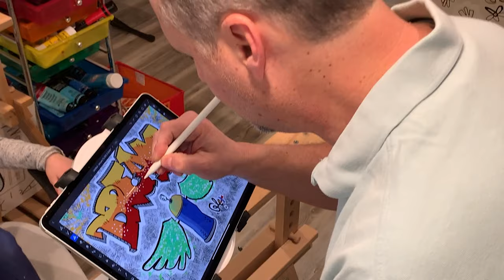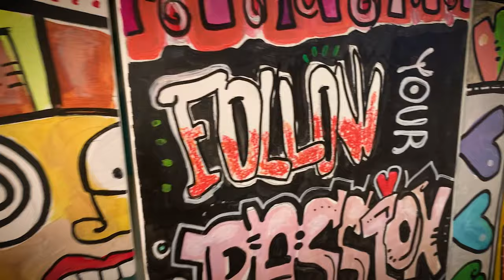The MIND & LIFE of an ARTIST | Channel Trailer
Welcome to Art with Alex & Maia! In this channel, I want to take you through A JOURNEY through the MIND & LIFE of an ARTIST - and my daughter as my loyal apprentice.

I am a professional artist whose style is best described as a mix of neo-pop and cartoon abstraction. My work has been sold in galleries in Miami, New York, Baltimore, San Juan, Key West and in the permanent collection of the Taubman Museum at Virginia Tech University - and have participated in over 30 solo and group shows including Art Expo in New York, Artscape in Baltimore and Art Basel in Miami. I give life to my paintings at my home studio in Baltimore.

My daughter Maia is an art enthusiast in her own right and is the inspirational force behind my venture into creating a YouTube channel. Together, we will take you on a creative journey of my life as an artist and Maia as my loyal apprentice. There will be behind-the-scenes videos of my work at the studio as well as other fun videos covering multiple art subjects. We will cover sketching, ipad drawing, color combinations, art material suggestions and comparisons, art style development and many others.

Art with Alex & Maia will surely not be your typical art channel, as it will be quirky, easy to understand and certainly entertaining.

Alex always has felt a desire to help the community by sharing his love and skill for art, so he has been teaching an Arts Therapy Program at the Juvenile Court System for the last 7 years - He recently donated artwork for the new Ronald McDonald House in Baltimore, where one of his paintings was auctioned for $10,000 at their annual fundraiser.

Alex

Artist journey
Dad and daughter painting together
Father and daughter art
The life of an artist and his daughter
artist studio
artist studio tour
artist vlog